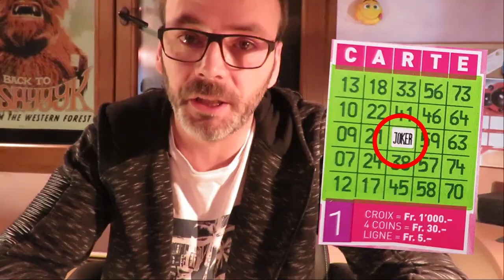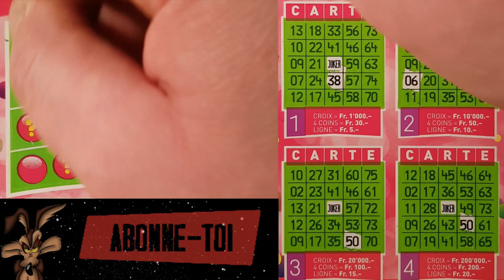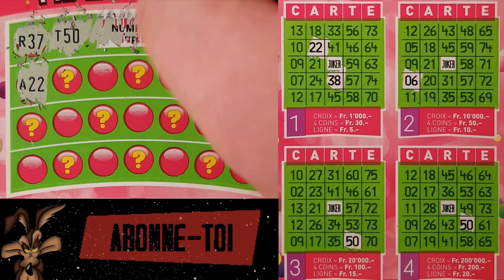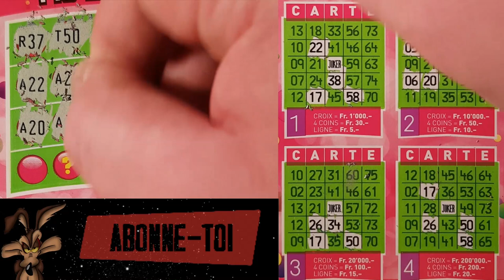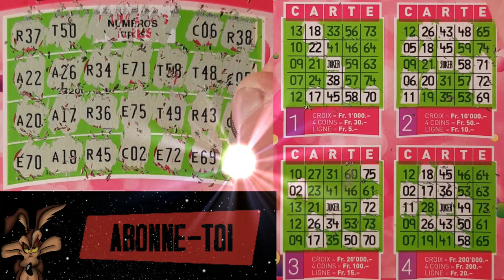LE MEGALO/J'ANALYSE/JE GRATTE+UNE PETITE PROPOSITION POUR VOUS.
UNE PETITE PROPOSITION POUR VOUS EN FIN DE VIDEO